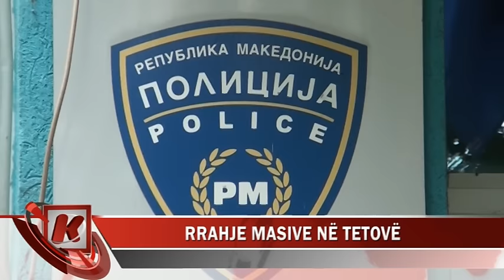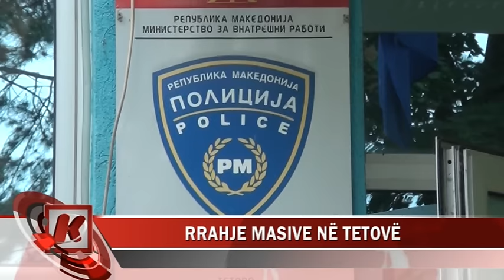RRAHJE MASIVE NË TETOVË